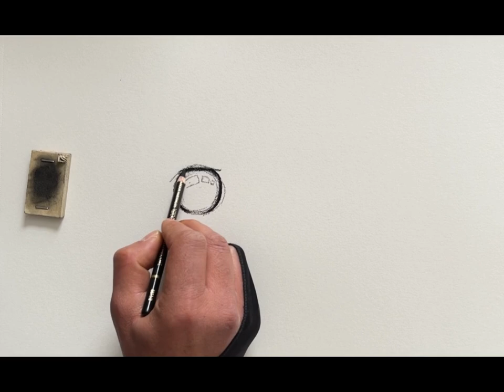How to draw a realistic eye and eyebrow ASMR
Hello guys! In this video, I will show you How to draw a realistic eye and eyebrow with all the details. I'm here to help people interested in art. In my videos, I will show some of my educational techniques.

This Channel is About :
*Painting
*Digital Drawing Techniques
*Design